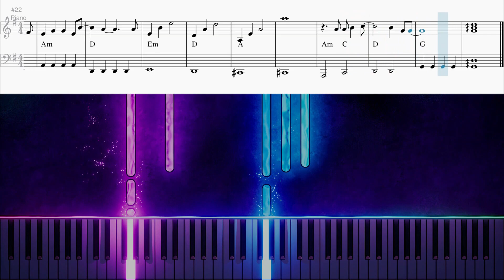[PIANO TUTORIAL] Paw Patrol Theme (Easy Key)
Simple Tutorial to learn  Paw Patrol Theme!

Whether you're just starting out with piano or looking to improve your skills, this tutorial is sure to help you learn music easily. So grab your piano and join us for a fun and educational lesson! Let's start playing some beautiful music together!

Comment or leave suggestions of a song you'd like to see as a tutorial and that might just be the next video!